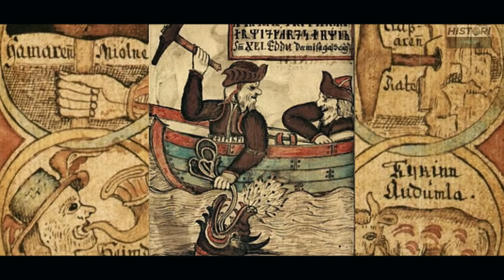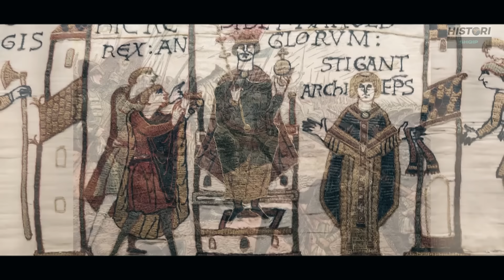Kush ishin Vikinget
Epoka e Vikingëve ishte një kohë zbulimi dhe zgjerimi, por ky përparim u shoqërua me luftë, brutalitet dhe dhunë.
Ndërsa bastisja dhe plaçkitja ishin aktivitete të zakonshme për Vikingët, ata ishin gjithashtu detarë ekspertë, eksplorues dhe lundërtarë. Bëmat e tyre veçanërisht në Angli dhe më pas në Evropë ndryshuan përgjithmonë historinë perëndimore.